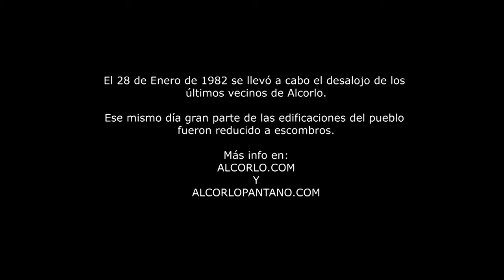SUMERGIDOS, Alcorlo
Imágenes tomadas con dron de los restos de las viviendas sumergidas de Alcorlo. El autor recomienda ver el vídeo en pantalla grande... (gracias).